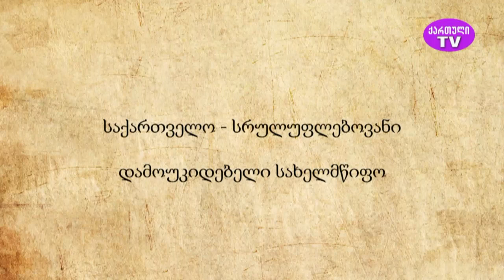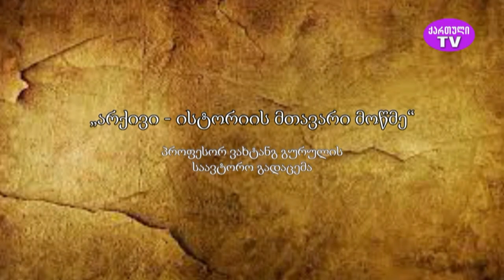"არქივი ისტორიის მთავარი მოწმე" ვახტანგ გურულის საავტორო გადაცემა. პრემიერა 26.05.2023